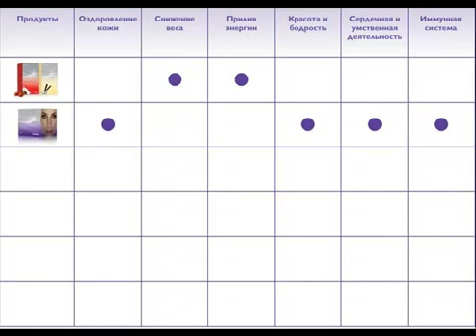Что такое Wellness by Oriflame